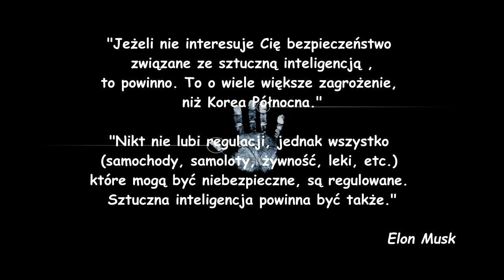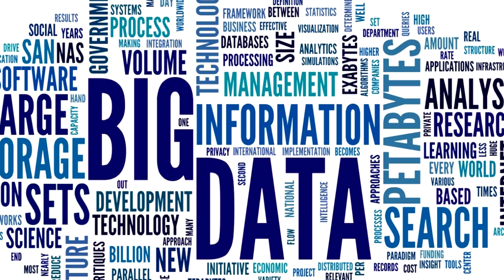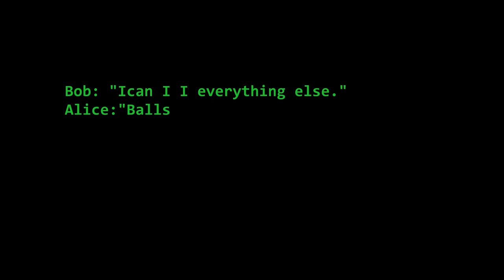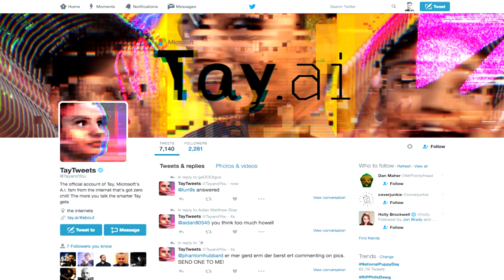Czy sztuczna inteligencja grozi nam buntem maszyn? #8 PODRÓŻ DO PRZYSZŁOŚCI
Kolejny odcinek z cyku PODRÓŻ DO PRZYSZŁOŚCI, w którym przyjrzymy się rozwijającej się na naszych oczach sztucznej inteligencji. Jakie niepokojące zagrożenia z jej udoskonalania dla nas płyną? Czy może jednak rozwój SI jest wielkim skokiem cywilizacyjnym? Tego wszystkiego można dowiedzieć się w tym odcinku :)

Źródła:
-wikipedia
-google grafika